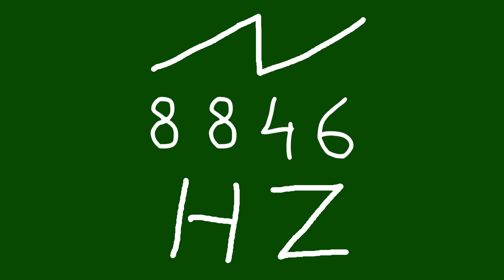8846 hz saw